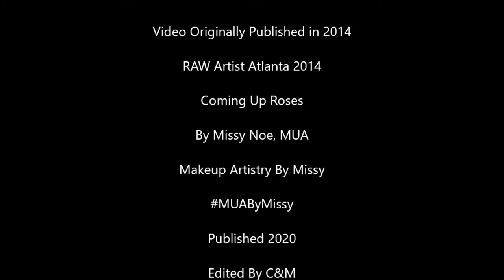2014 RAW Artist Atlanta Coming Up Roses By MUA Missy Noe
One of the best experiences as a Makeup Artist was when I was selected to be part of RAW Artist Atlanta! This was a highlight to my career as it lead to me becoming RAW Atlanta’s Makeup Artist of The Year.

RAW:Natural born artists is an independent arts organization, for artists, by artists. They are an international community made up of creative individuals across the globe. All genres of art including independent film, fashion, music, visual art, performing art, hairstylists, makeup artists and more are welcome. RAW currently operates in nearly 60 cities across the United States, Australia, Canada and, now London!